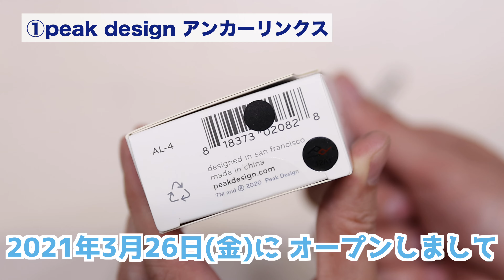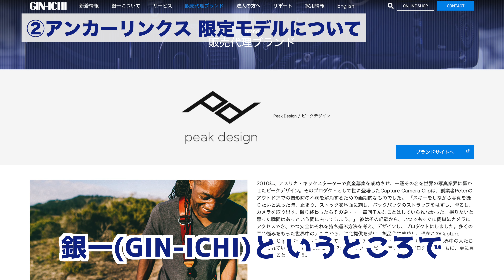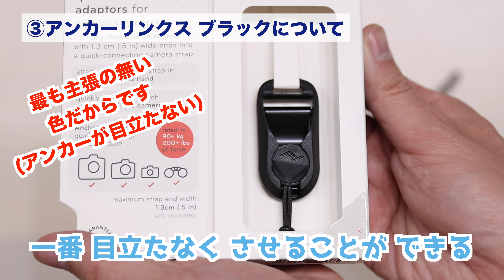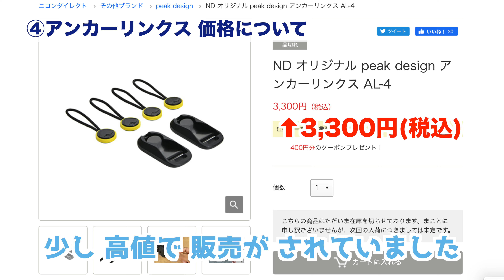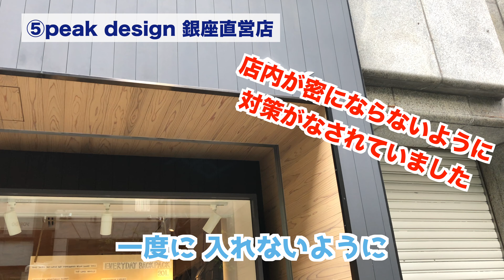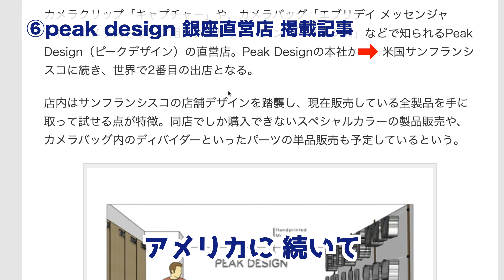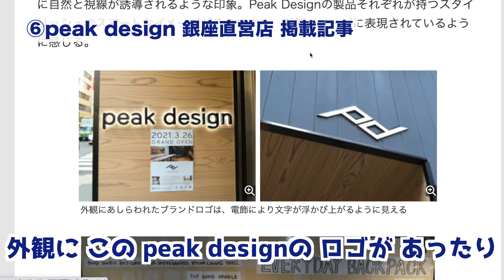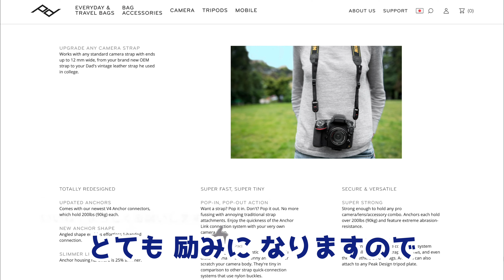【peak design】売切必至のアンカーリンクス新色 黒！東京銀座直営店 限定色 ブラック [ピークデザイン AL-4]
ピークデザインのアンカーリンクス直営店限定モデルについて解説しています。
※再生端末の環境により4K60FPS[2160p60]が選択できます。4K非対応の画面でも、PC版のGoogle Chromeでは4K表示対応しています。

【Instagram】撮影した写真をアップロードしています！

【Twitter】時々呟いています！

【チャプター】
00:00 今回ご紹介するアイテムは…
00:00 ①peak design アンカーリンクス
00:58 ②アンカーリンクス 限定モデルについて
02:33 ③アンカーリンクス ブラックについて
03:16 ④アンカーリンクス 価格について
03:54 ⑤peak design 銀座直営店
05:15 ⑥peak design 銀座直営店 掲載記事
07:00 ⑦エンディング

【使用機材】
peak design アンカーリンクス AL-4 (レッド)

peak design アンカーリンクス AL-4 (イエロー)

【とりてく動画リンク】